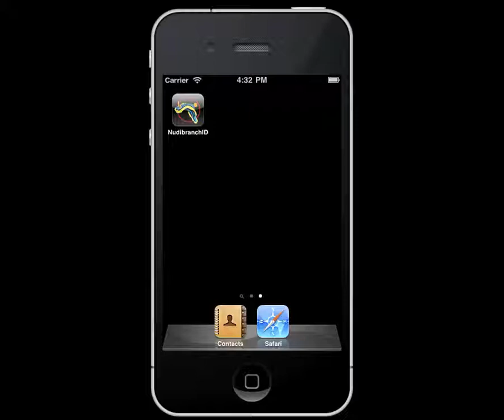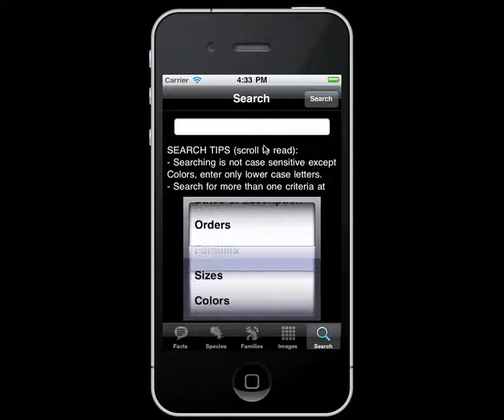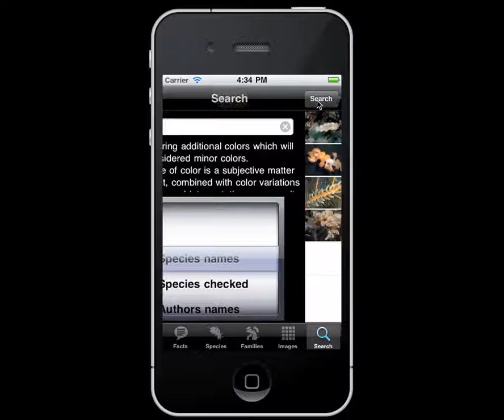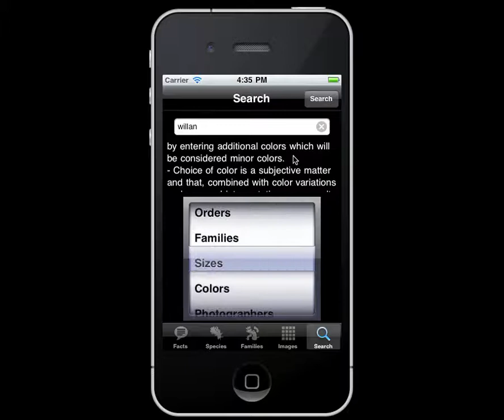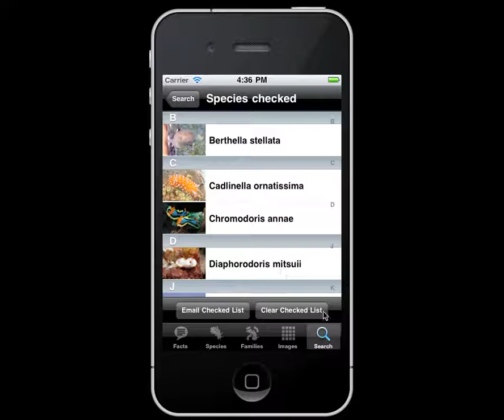Nudibranch ID iPhone App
This field guide will place 700 species of Nudibranch right at your fingertips, anytime and anywhere, found in the Central Indo-Pacific Region from Japan to Australia, a zone where marine fauna diversity is at its greatest.

Nudibranch Facts - Information about Nudibranchs, what they are and what makes them so interesting and unique in the underwater world.
Species - An alphabetical listing of 700 species of Nudibranch to be found in the Central Indo-Pacific Region in a scrollable index that provides access to individual species pages containing a large photo and information about the selected species.
Families - Descriptions of the 56 Families represented in this App providing external morphology information that allows comparison and contrast between the Families.
Images - The Images Gallery is a scrollable screen of Nudibranch thumbnails. They are presented 4 across the screen providing 24 "at a glance" images.
Search - Full seach ability. Seach for information from the Species pages. Use whole or parts of text.